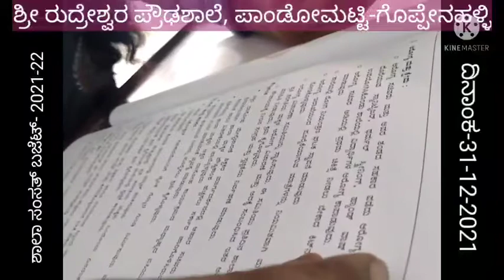ಶಾಲಾ ಸಂಸತ್ ಬಜೆಟ್-2021-22 ಶ್ರೀ ರುದ್ರೇಶ್ವರ ಪ್ರೌಢಶಾಲೆ,ಪಾಂಡೋಮಟ್ಟಿ-ಗೊಪ್ಪೇನಹಳ್ಳಿ